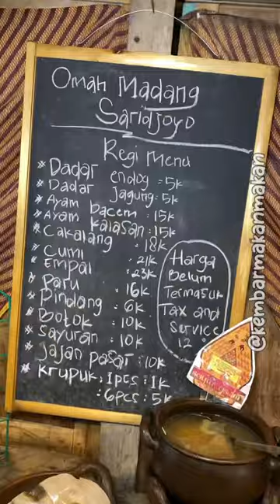Omah madang saridjoyo